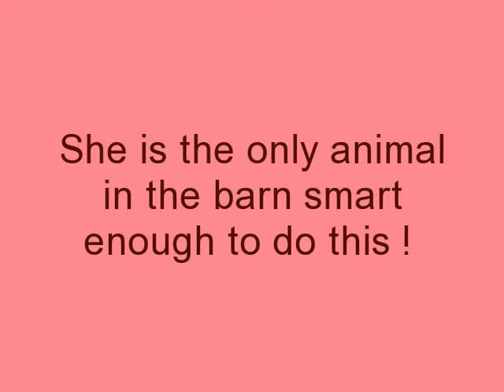Toggenburg Milk Goat can open the barn door.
My Toggenburg milk goat Diana has learned how to open the barn door with her teeth.  Her daughter Carolyn follows closely behind.  This video was made with OneTrueMedia before they closed.  This beloved goat has since passed on, I still miss her.  Toggenburgs are the smartest and oldest goat breed.